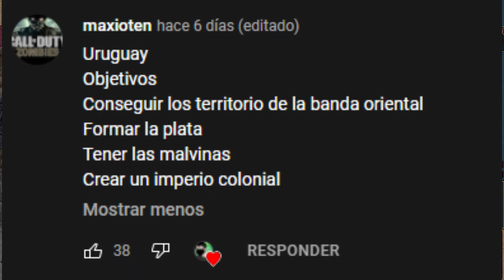¿URUGUAY SE CONVERTIRÁ EN POTENCIA? | Victoria 2 La venganza de Latam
♪ Biscuit (Prod. by Lukrembo)